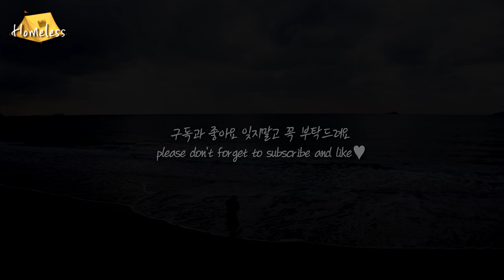발품팔아 발견한 최고의 겨울캠핑지🏕너무 예쁜 겨울바다에서 완벽한 풍경과 완벽한 휴식 Perfect Winter Camping ENGSUB[홈리스 바다캠핑 12]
If you want subtitles, please turn on automatic subtitles for the relevant country.(PC Version)
Adapting to the Camping Life of a Cute City Girl

자막을 원하신다면 해당국가의 자동자막을 켜주세요 (PC 버젼)
귀여운 도시녀의 캠핑생활 적응기